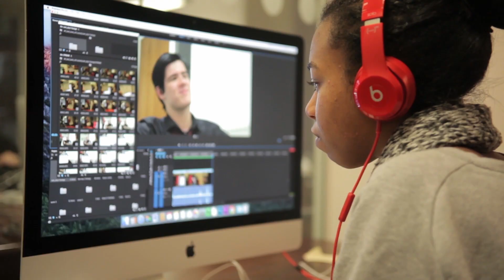BFI Future Film Festival 2022 | Backstage Presents: How to cast for disabilities and neurodiversity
There are over 14 million disabled people in the UK making up 22% of the population. However, representation in front of and behind the camera is lagging behind at only 10%. The calls for an increase in the visibility of disabled talent to be paired with a rise in those behind the camera has been growing over the past ten years.

In this online session we spoke with leading industry professionals and campaigners about how you can be better at representing disabled and neurodiverse talent and creatives in your short films. Topics included authentic representation, creating safe work environments, effective hiring practices, how you can make your mark as a disabled creative, and the exciting work that can be made with new perspectives.

This panel features BSL interpretation.

Panelists include:
- Keron Day - Actor and Filmmaker
- Louise Dyson MBE -  Founder of VisABLE People
- Adam Welsh - Founder and Senior Talent Agent, Divergent Talent

Host: Hannah Marie Williams, Casting Director and the UK Director of Business Development, Backstage

This event was part of BFI Future Film Festival 2022, the UK’s largest festival for young, emerging filmmakers.